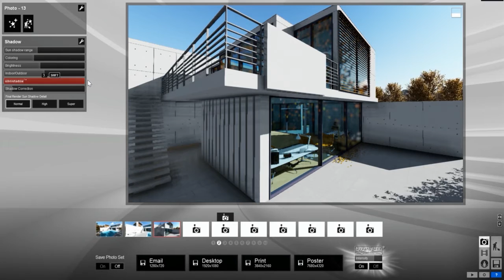Tutorial Lumion 6: OmniShadow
Lumion 6: Configurar OmniShadow.
Las sombras en Lumion 6 mejoran gracias a este nuevo efecto en el configuramos la oclusión de las sombras para conseguir un efecto aún más realista.
OmniShadow esta disponible tanto en Lumion 6 Normal como en Lumion 6 PRO.
Descubre los tutoriales que hemos creado para que aprendas algunas de las nuevas funciones de Lumion 6.
Ahora con Lumion 6 podemos conseguir el mayor realismo aún más rápido.
para ver todas las novedades de Lumion 6!